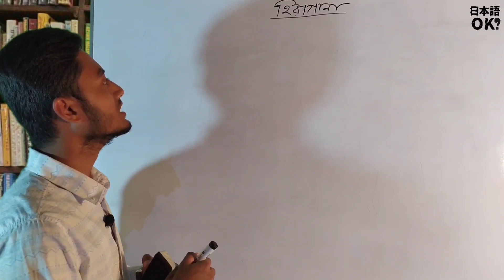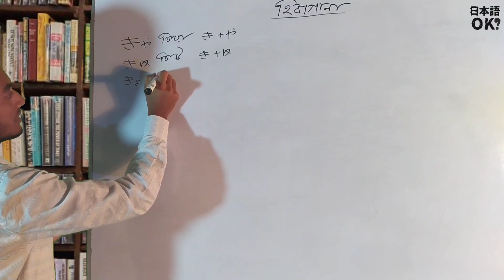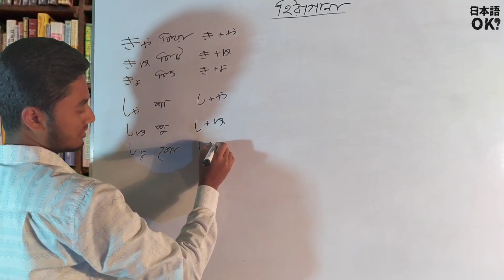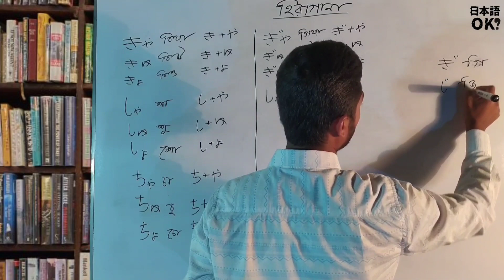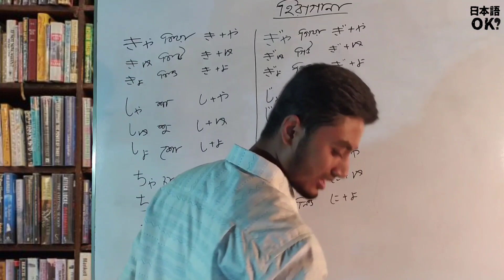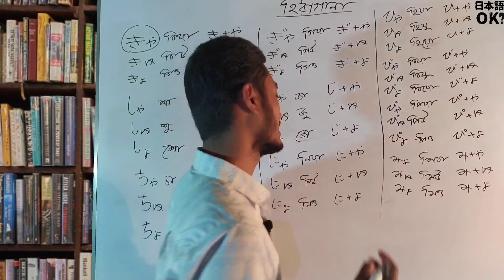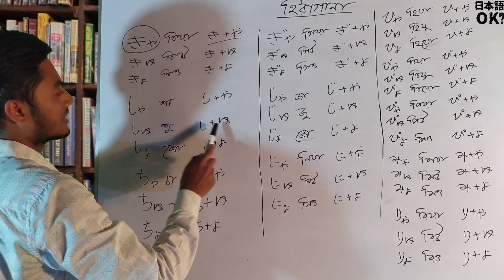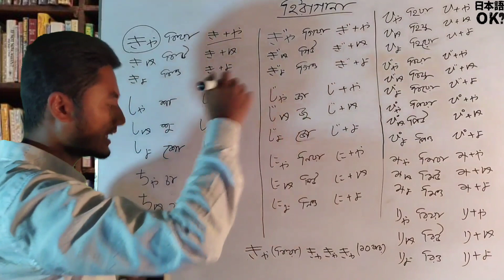বাংলায় জাপানি ভাষা শিক্ষা হিরাগানা (পর্ব-৩) | Japanese alphabet in bangla Part-3 | Write Hiragana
সহজে বাংলায় জাপানি ভাষা শিক্ষা  হিরাগানা (পর্ব-৩) How to learn hiragana in bangla Part -3 || Lesson-3|
This video is where are Hiragana, and its pronunciation in Bangla.We will teach you those Japanese Kana using simple steps.If you want to get started reading and writing Japanese, this is THE place to start.

Teacher :
Md.Benoger Ahamed